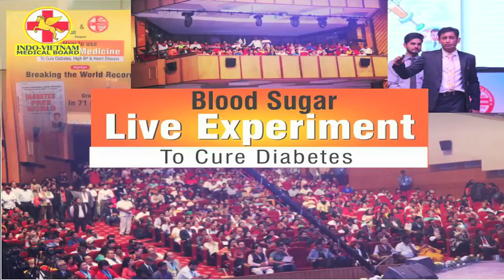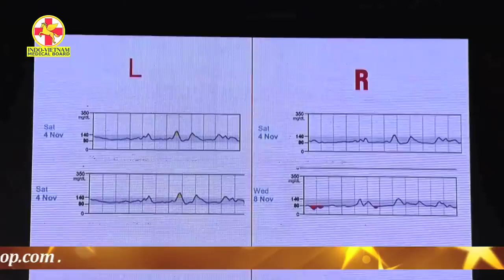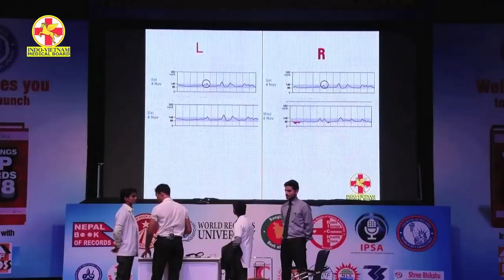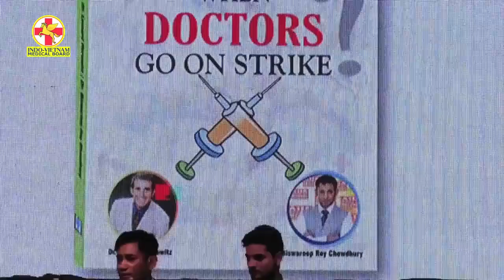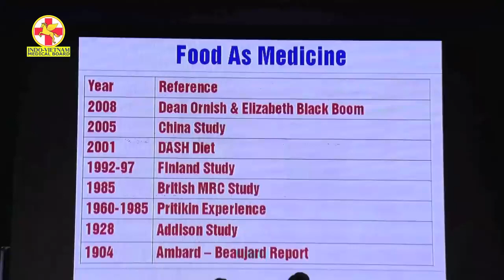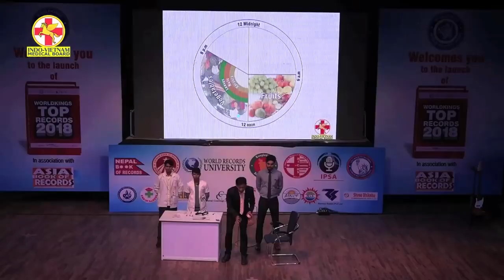DIABETES | BLOOD SUGAR LIVE EXPERIMENT TO CURE| DR. Biswaroop Roy Chowdhury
Reproduced from: Dr. Biswaroop Roy Chowdhury
BLOOD SUGAR LIVE EXPERIMENT TO CURE DIABETES